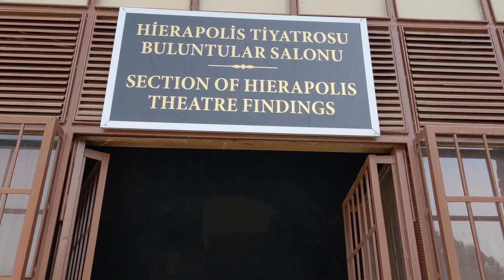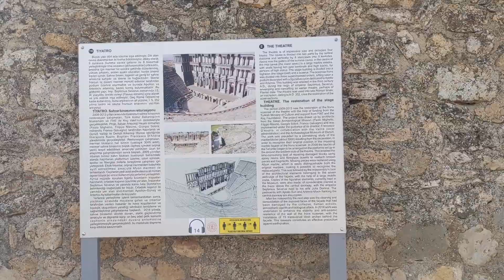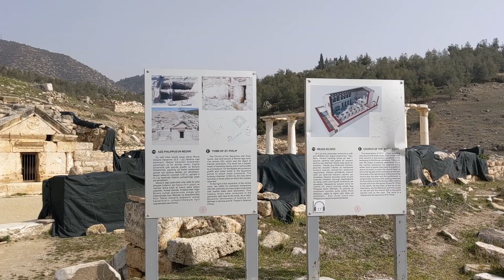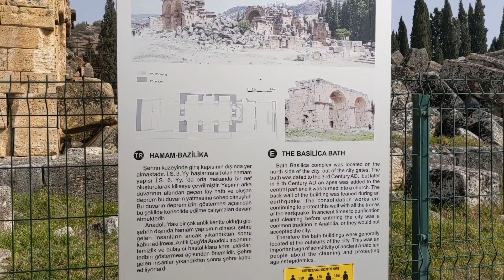S01-E11: Retiring in Turkey 2022, Pamukkale, Hierapolis, Denizli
Pamukkale is one of the places that many tourists visit. Originally, I hadn't planned to visit Pamukkale. But after I changed my plans in Bodrum I decided to drive to Pamukkale. I booked an Airbnb in Denizli which is about 20 minutes from Pamukkale. In Denizli, there were better options for accommodations. The city of Pamukkale is closer to the hot springs, but the hotels are not that great. Also, I had the opportunity to visit another Turkish city that is situated inland. It turned out to be a very good choice. I booked a nice place in a central location close to all restaurants, shops and coffee shops for a couple of days. My drive from Bodrum to Denizli took about 3.5 hrs. The drive was not that great. For over 100 km, I was driving through smog and a very distinct and strange smell was in the air. The smog was partially so thick that I could not see the mountains.

On the 2nd day, I drove to Pamukkale. I decided to take the south gate.

The hot springs from Pamukkale, and especially the ancient city Hierapolis made a huge impression on me. I recommend visiting these sites if you get a chance. You can see extraordinary nature combined with a historic site at the same time. I was there for over 5 hours and visited every corner of Hierapolis.

Watch in this episode some of the highlights of my visit.

Goto:
00:30 The city of Denizli
02:10 Visiting Pamukkale and Hierapolis
04:46 Antique Pool
05:05 Hierapolis Museum
06:53 The Theatre
07:38 Man singing in Persian (Avaz)
08:43 The Agora
09:53 The Basilica Bath
11:03 What's next